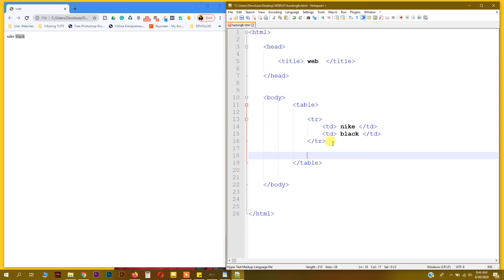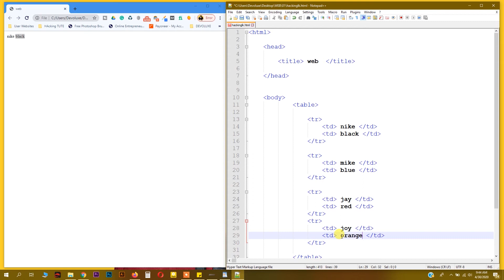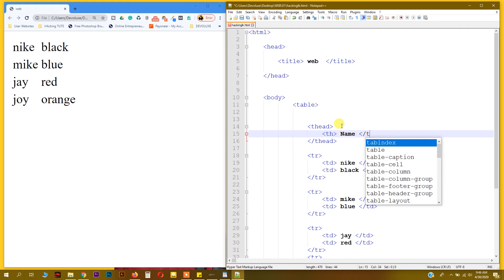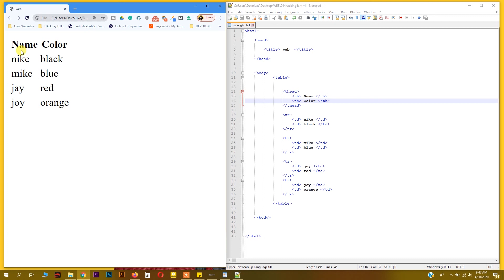HTML TABLE - #07 Complete Web Development Course - Sinhala